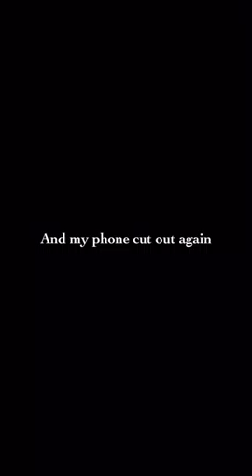Our picture adventure vlog